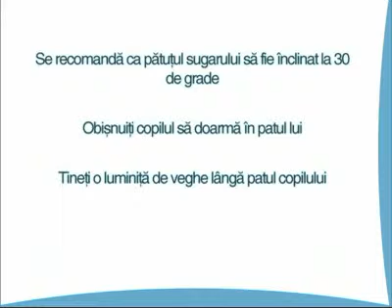Unde va dormi bebelușul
Mybebe.md - prima comunitate a femeilor și mamicilor din Moldova. Citește. Privește. Întreabă. Comunică. Află tot ce trebuie să știi despre tine și copilul tău!